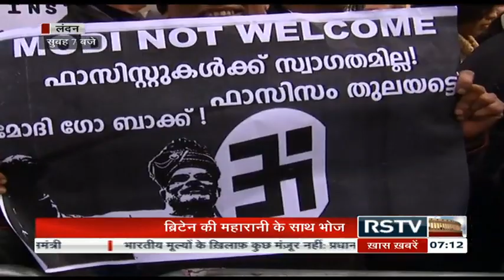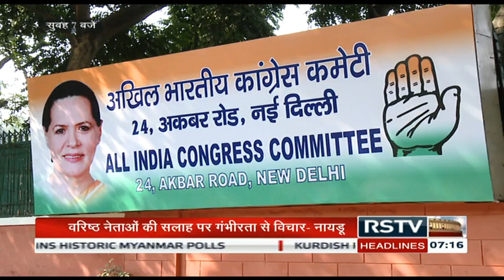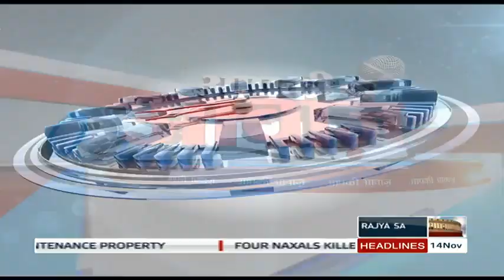Hindi News Bulletin | हिंदी समाचार बुलेटिन – Nov 14, 2015 (7 am)